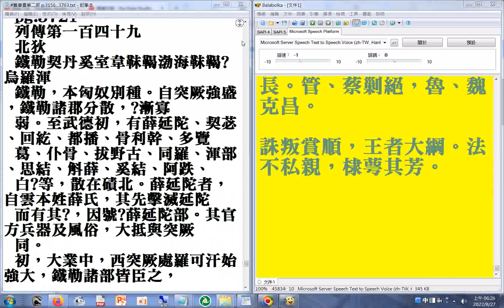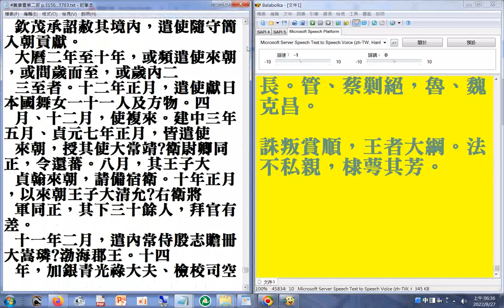舊唐書 第三部 p.3504b...3735a#瀏覽(另有#有聲書#二十六史全文逐字唸(使用電腦報讀程式#Balabolka朗讀逐字唸，部分破音字讀音有誤請見諒))